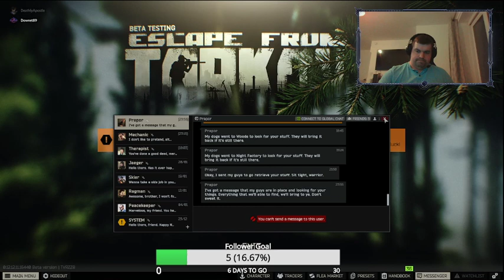I'm a lover, not a fighter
More Exciting action, more thrills, more embarrassing deaths -- Watch live